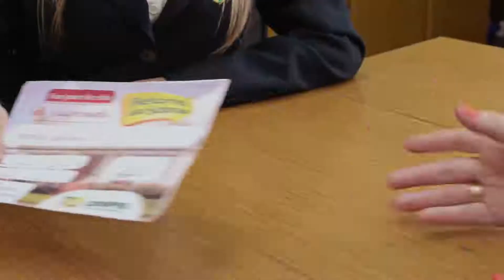Retorno das Sobras 2014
Todos os anos a Cooper distribui proporcionalmente entre seus cooperados as sobras do exercício anterior. Um benefício que só uma cooperativa pode oferecer.